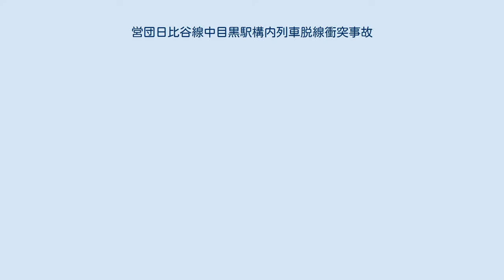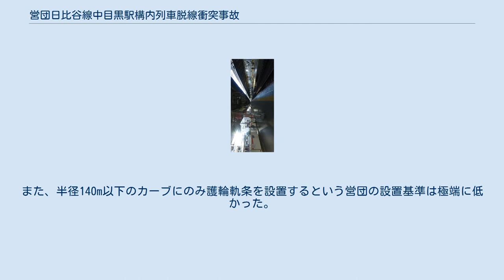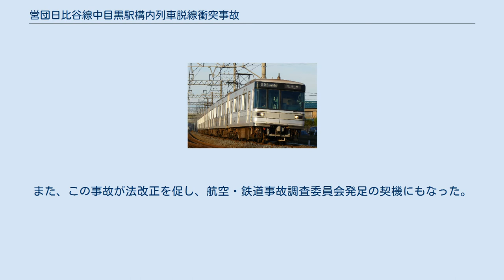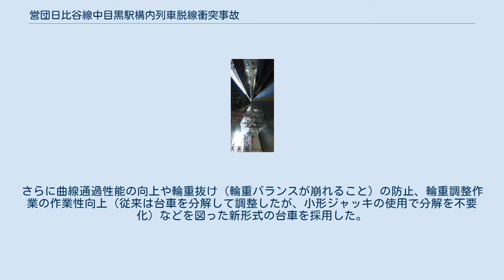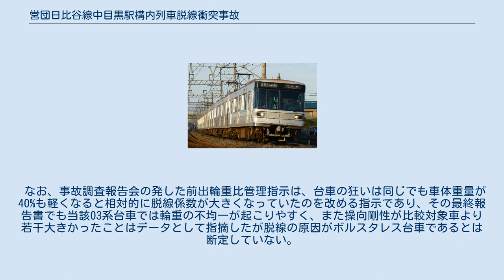営団日比谷線中目黒駅構内列車脱線衝突事故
事故があった中目黒駅 （元町・中華街方面ホーム、2016年に撮影） 衝突側と同型の03系03-106編成 被衝突側と同型の東武20050系21856編成 事故現場 事故現場の位置 営団地下鉄日比谷線中目黒駅構内列車脱線衝突事故（えいだんちかてつひびやせんなかめぐろえきこうないれっしゃだっせんしょうとつじこ）は、2000年（平成12年）3月8日午前9時1分頃に帝都高速度交通営団（現東京メトロ）が運営する営団地下鉄日比谷線において発生した列車脱線事故。
死者5名、負傷者63名を出した。
 北千住発、東京急行電鉄（現：東急電鉄）東横線直通各駅停車・菊名行き（営団03系電車、列車番号A861S、03-102編成）の最後尾車両（03-802）が、中目黒駅手前の急曲線における出口側緩和曲線部（カント逓減のため平面性が失われる箇所）で、カーブ外側の車輪が乗り上がり脱線を起こした。
機材線用横取りポイントにより隣接線にはみ出したところ、対向の中目黒発東武鉄道伊勢崎線直通竹ノ塚行き（東武20050系電車、列車番号B801T、21852編成 モハ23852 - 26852）と側面衝突し大破した。
死亡した乗客5名はいずれも東武側車両の6両目（モハ23852）に乗車していた。
 原因として、1車両の内の8輪にかかる重量の不均衡（輪重比）が30%に及んでいても放置されていたことや、事故が起こった箇所は半径160mの急カーブであるにもかかわらず護輪軌条（ガードレール）が無かったこと、多数の列車が集中し、レール塗油の効果が減少する朝ラッシュ時であったことなどが挙げられており、複合的要因により発生した事故だとされている。
そのため、いずれか1人に刑事責任を負わせる事はできないとされた。
また保線関係者5名が管理限界を超える線路の狂いを放置したとして、警視庁から東京地方検察庁に業務上過失致死傷罪で送検されていたが、不起訴処分となった。
 事故調査検討会は緩和曲線部、低速走行、摩擦係数の増加など複数の要因が複合した乗り上がり脱線であるとしているが、安全確保という観点から次のような見解を示している。
すなわち、事故発生の主原因はボルスタレス台車において輪重比の大きな狂い、副原因は営団の護輪軌条の設置基準が極端に緩かった、という点が事故調査報告書の結論の主旨である。
この見解を基にして、全国の鉄道事業者に以下のような2種3項の指示を順次出した。
 1992年に半蔵門線鷺沼車庫（東急田園都市線鷺沼駅）で2度の脱線事故を経験してから、営団では社内調査により輪重比管理の必要性が指摘されていた。
現場からは輪重計の設置が要求されていたが、これは却下・放置され、半蔵門線の車両のみの輪重調整に留めた。
結果として日比谷線には輪重比30%を超える車両が走ることになった。
また、半径140m以下のカーブにのみ護輪軌条を設置するという営団の設置基準は極端に低かった。
事故現場は半径160.1mであったことから、護輪軌条は設置されていなかった。
 同じく輪重比の不均衡を原因とする東横線横浜脱線事故が既に1986年に起こっており、東急はそれ以後輪重比の±10%以内への調整、半径450m以下の全カーブへの護輪軌条の設置を行っていた。
しかしながら、運輸省が全事業者に通達を出すことはなく、営団でも点検は行われなかった。
 この事故の報道においては、複数要因が重なって発生した脱線事故であることをもって、国鉄が「競合脱線」と説明した鶴見事故（1963年）と比較されることもあった。
また、この事故が法改正を促し、航空・鉄道事故調査委員会発足の契機にもなった。
 この事故を受けて営団地下鉄及び後身である東京メトロでは、2002年度以降に製造する車両において車体構造の見直しと台車構造の変更を実施した。
なお、輪重とは左右の車輪にかかるバランスのことで、バランスが崩れると脱線の原因にもなるので、定期的に左右のバランスを等しくする必要がある。
 2002年度落成の半蔵門線用08系・東西線用05系11次車（翌年度分の12次車も同様）では側構体（車体側面）構造をシングルスキン構造からダブルスキン構造に変更する「セミダブルスキン構造」を採用し、合わせて車体連結部の隅柱に衝突柱を設置して衝突事故時の安全性を向上させた 。
さらに曲線通過性能の向上や輪重抜け（輪重バ...